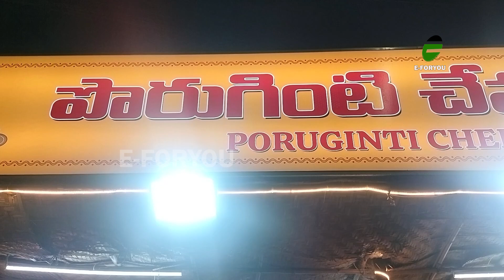Chapala pulusu 😋😋"NONVEG MELA 5 TYPES NONVEG COMBO " Unlimited Bagara rice